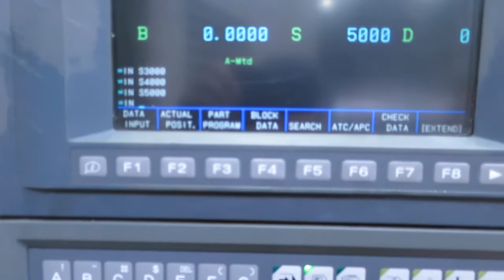25" x 25" Pallet Okuma MA60HB CNC Horizontal Machining Center